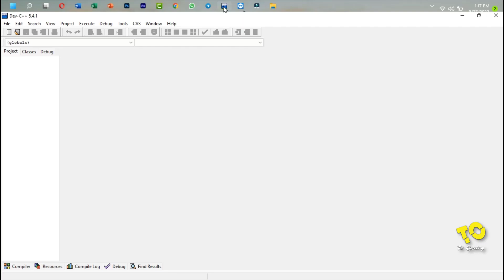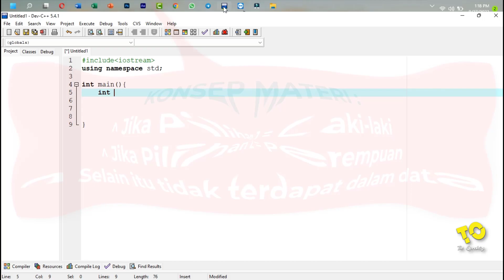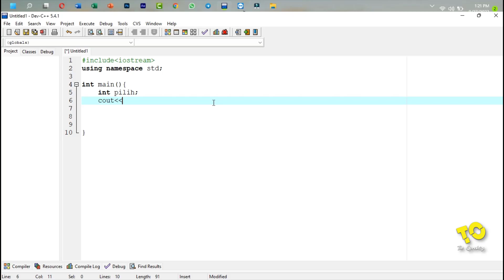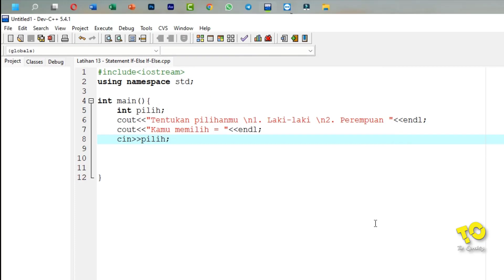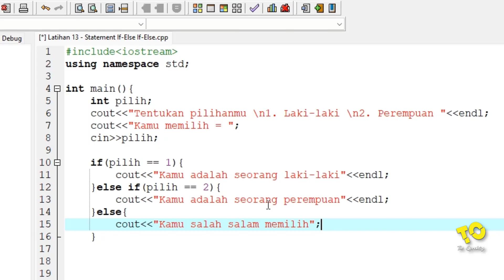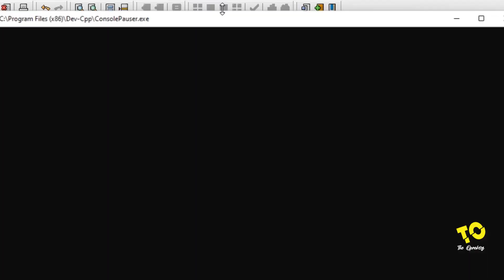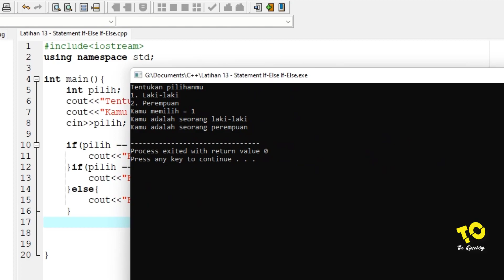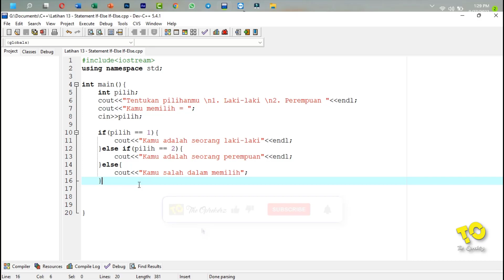C++ Tutorial 14 - Statement If - Else If - Else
Memahami statement if-else if-else dalam bahasa c++, itulah judul video kali ini sahabat.

Baik sahabat the oprekerz bagaimana kabarnya hari ini ? semoga senantiasa dalam keadaan sehat wal afiat...amin. Pada kesempatan kali ini the oprekerz ingin berbagi kembali mengenai cara memahami statement if-else if-else dalam bahasa c++, dengan harapan sahabat semua bisa merasakan sensasinya saat melakukan proses belajarnya.

Memahami statement if-else if-else dalam bahasa c++ ini, merupakan salah satu materi dalam mempelajari bahasa program C++, dimana setiap koding menggambarkan operasi penugasan dari sebuah data. Semoga tips Memahami statement if-else if-else dalam bahasa c++ ini bisa difahami oleh sahabat the oprekerz semua yang memang berniat ingin mencoba belajar.

Demikian tutorial cara Memahami statement if-else if-else dalam bahasa c++ ini disajikan, semoga bermanfaat. Kiritkan, saran dan masukkannya sangat diharapkan guna perbaikan channel ini selanjutnya. Terima kasih

- Salam The Oprekerz -